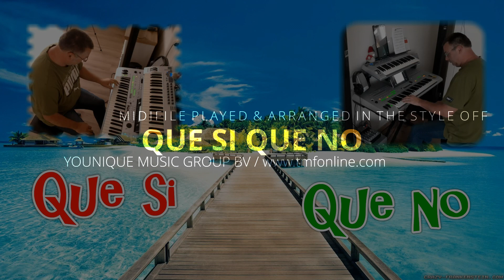Que Si Que No - Jody Bernal Played by Jack on Tyros 3/E-MU Xboard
Happy summer vibes